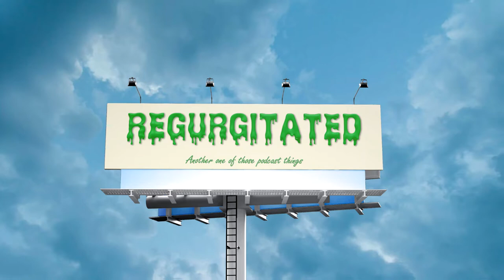1. THREE WHITE GUYS ON A DISCORD CALL TALK CANCEL CULTURE (ft. @tedevil9874) • 🤮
Welcome to the Regurgitated Podcast: another one of those podcast things. Hosted by Ben Paquette and Zachary Marshall on Discord (lmao) with rotating guests that are equally dumb.

This episode was recorded on May 13, 2022

This episode features:

Zach - @ZacharyMarshall
Ben - @benpaq
Sean - @tedevil9874

TIMESTAMPS:
0:00 - Arizona
1:00 - partying
3:20 - Ben's Axe ass story
4:58 - Sean arrives
7:08 - Halo show (CONTAINS SPOILERS)
15:44 - Halo Infinite
26:36 - Halo MCC
31:58 - Halo Infinite again
34:41 - apples
44:10 - content then, now, maybe never
51:20 - cancel culture
1:02:00 - politics
1:07:24 - highschool stories
1:22:28 - apple orange banana